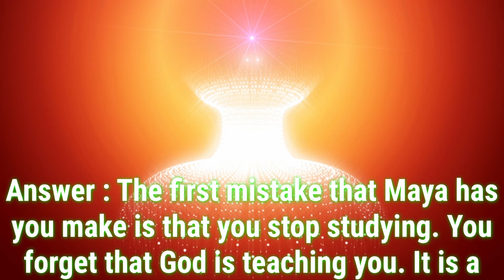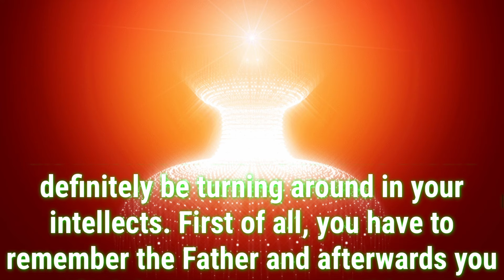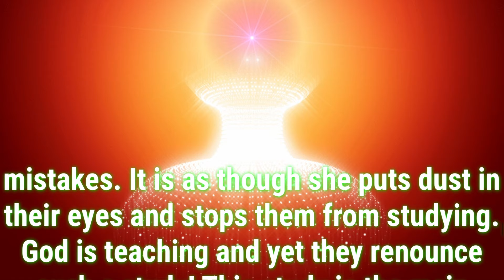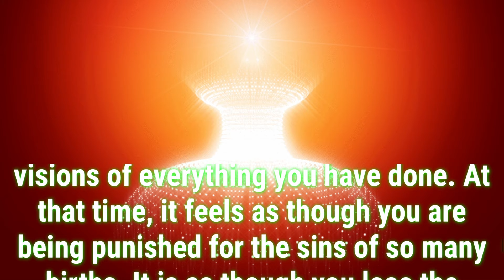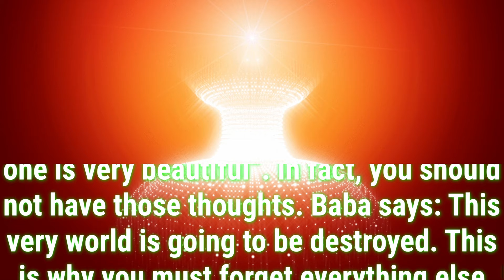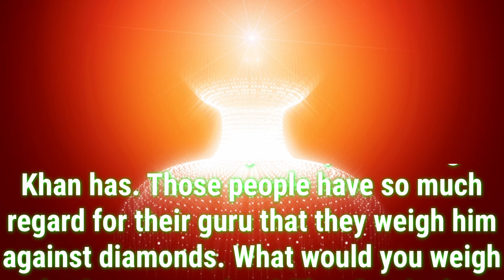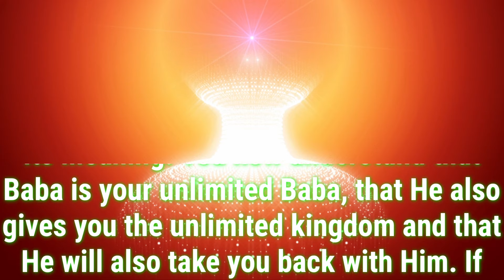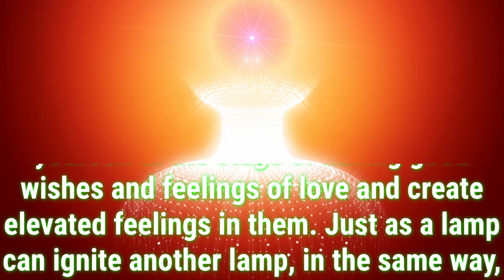Daily Murli English 14 June 2024|murli in English|English murli today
There are two types of murli:

1. Sakar Murlis refer to the original orations BKs believe to be the Supreme Soul speaking through Brahma Baba.
2. Avyakt Murlis are spoken by BapDada.